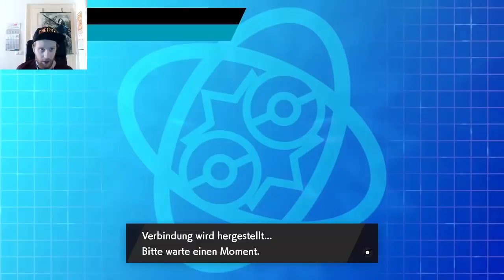GPL [S7] - Spieltag 09 - vs. Soulstealer: Ganz verdrehte Welt